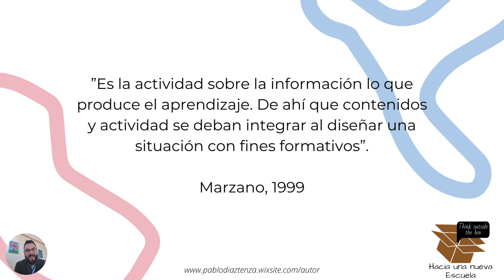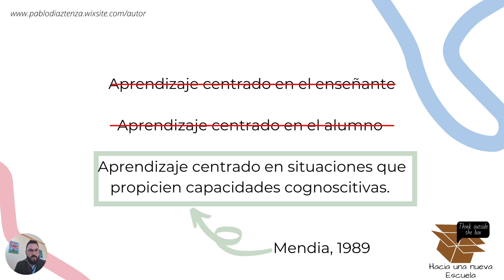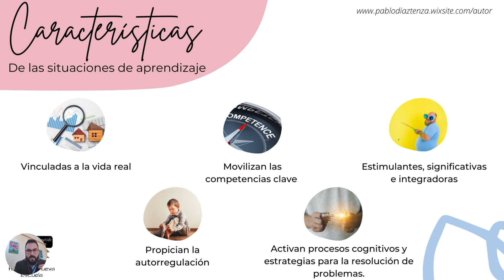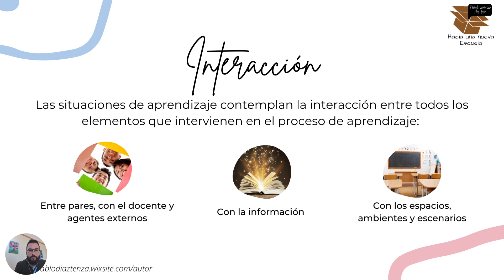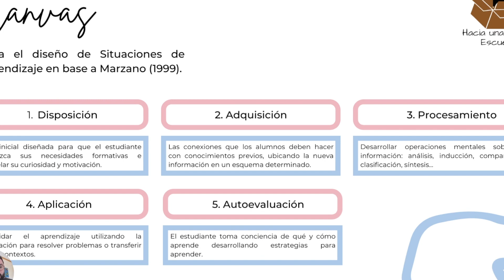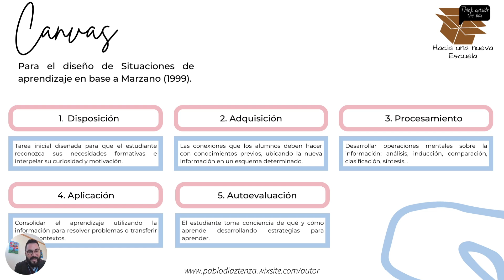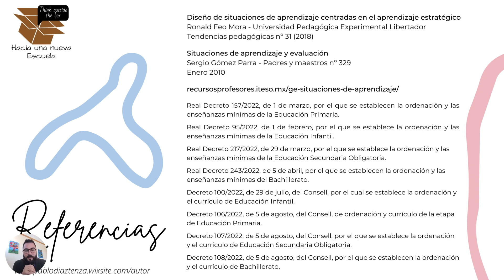Situaciones de Aprendizaje para el desarrollo de Competencias Clave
Comprender la metodología que utilizamos resulta fundamental, entender las Situaciones de Aprendizaje requiere también de un enfoque pedagógico.